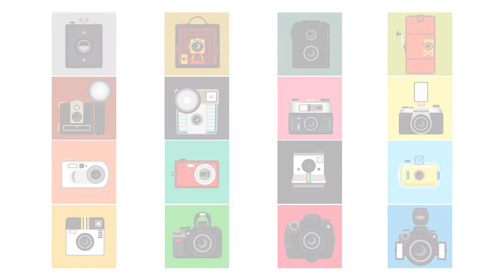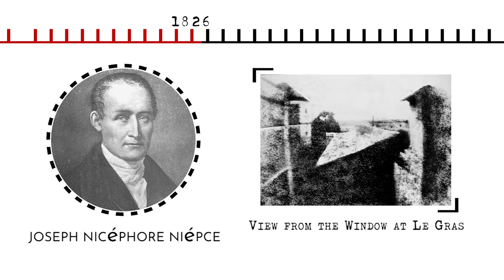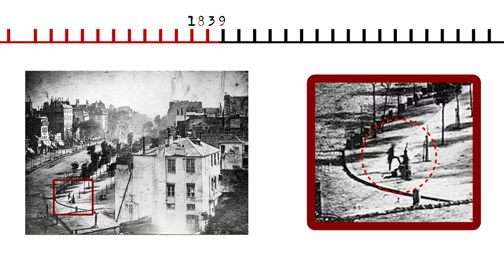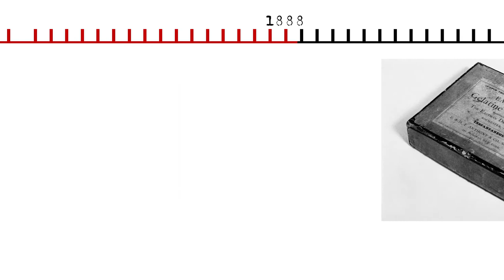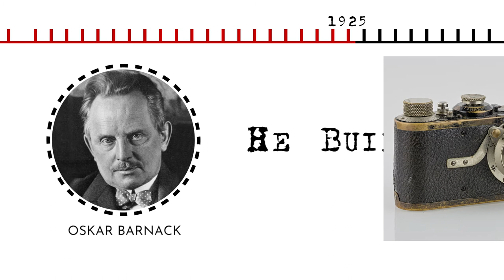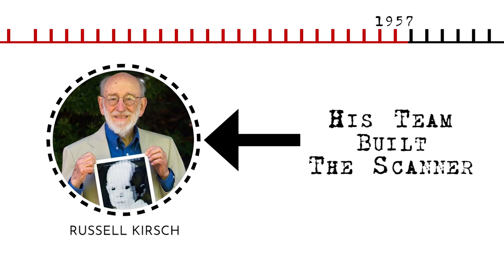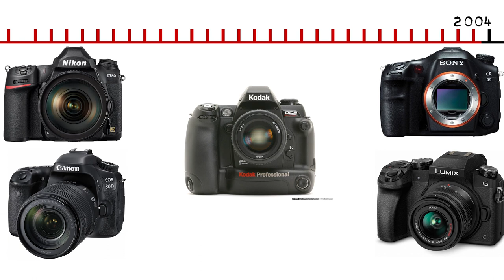PHOTOGRAPHY : CHAPTER-1 (HISTORY OF PHOTOGRAPHY) | HISTORY OF CAMERA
Photography : Chapter-1 (History)
A shortly explained video on brief history of how the Photography Developed from a Pinhole Camera to Powerful Digital Cameras in Smart Phones